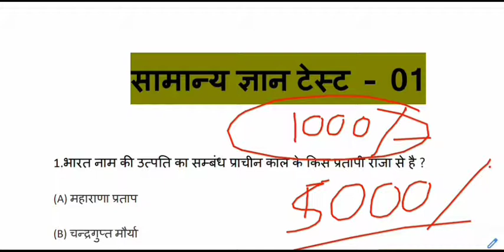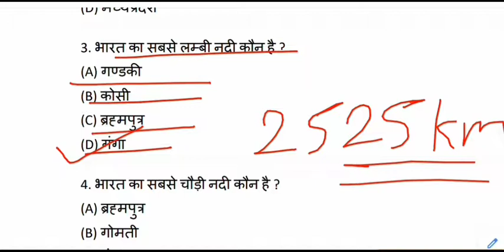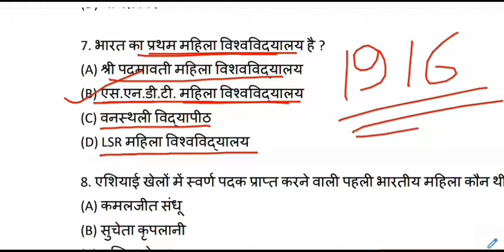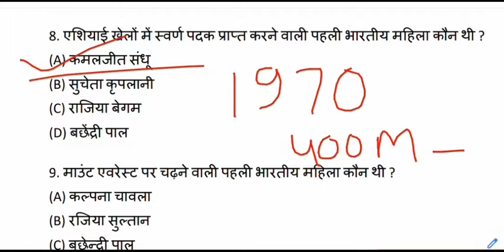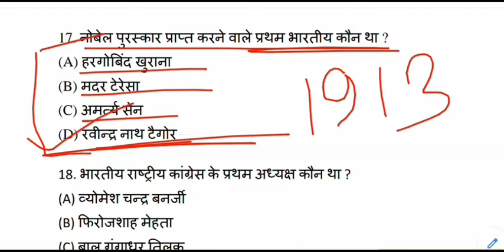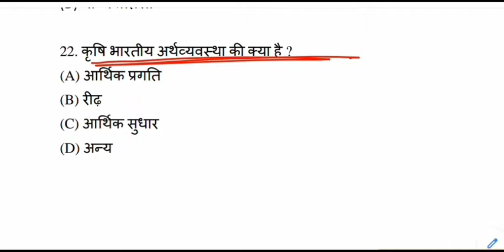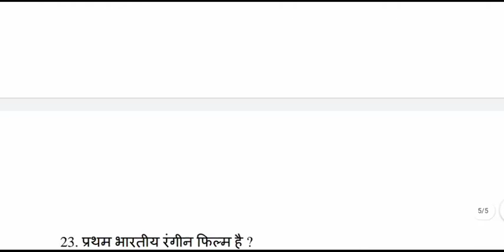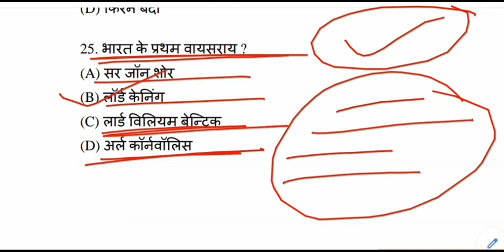Top General Knowledge Quiz | gk question and answer || India GK for competitive exams | test - 01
India Gk for All Competitive Exams like SSC, Railway, IB, Bank, UPSC, BPSC, MPSC, PCS, etc.